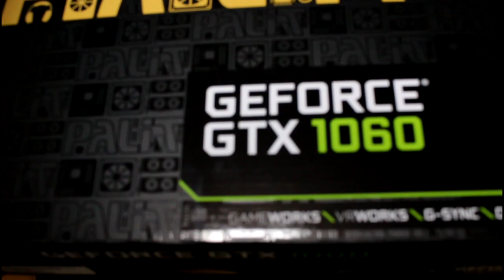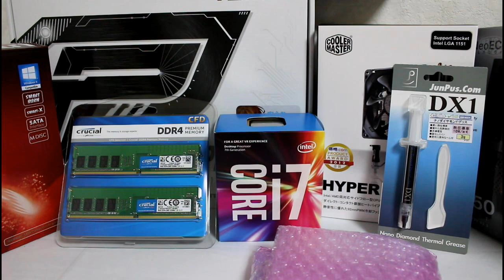自作PC作ってみたその４完結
みんなで楽しく共有してみてもらえると大変喜びます

【ポケットモンスターサンムーンオススメな動画】
ミュウＺ技オリジンズスーパーノヴァ使ってみた
幻ポケモンのマギアナゲット！捕獲方法ＱＲコードあり
初心者が簡単！4V以上のメタモンがゲットできる方法に挑戦！
隠し釣り場でミニリュウゲット！？どれくらいで出現するのか？
ネクロズマ捕獲に挑戦で長期戦に！！
ポケットモンスターサンのエンディング
再生リスト
妖怪ウォッチ３
ポケモンサン購入はこちら
ポケモンムーン購入はこちら